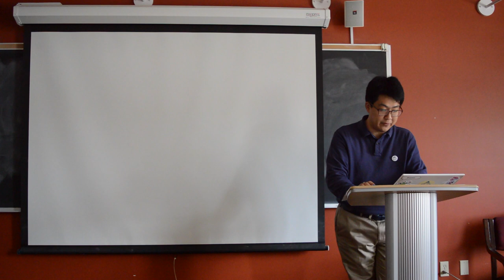Kenneth Kim: Bridging the Physical and Emotional Divide in Cicero's Letters to Tiro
Presented at the Assembly of the Plebs V, the fifth annual Undergraduate Conference on the Classical World, at the University of Toronto on March 15th, 2019.